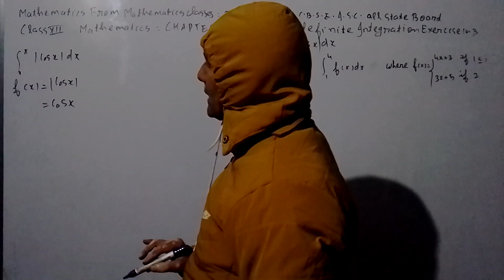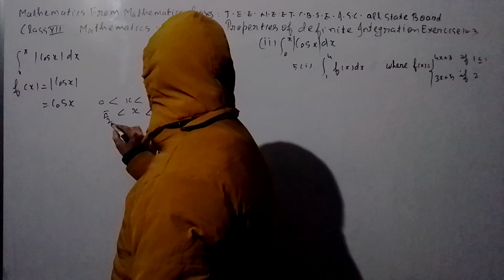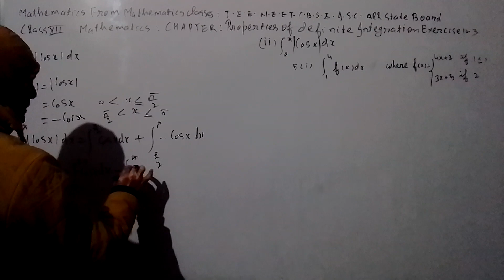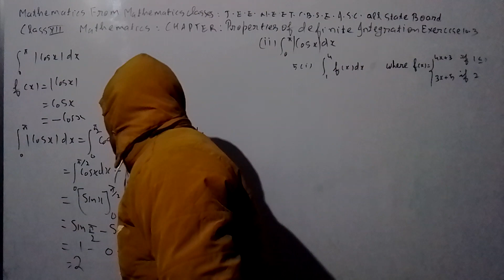MATHEMATICS FROM MATHEMATICS CLASSES J.E.E. N.E.E.T. C.B.S.E. I.S.C. ALL STATE BOARD (3)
CLASS XII MATHEMATICS CHAPTER DEFINITE INTEGRATION EXERCISE PROPERTIES OF DEFINITE INTEGRATION